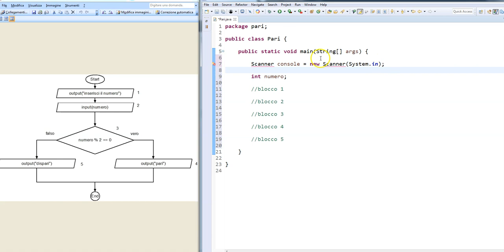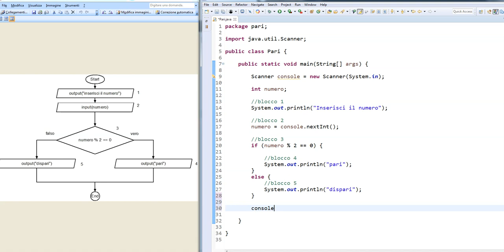Codifica Java Numeri pari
Esercizio di codifica Java algoritmi con selezioni.